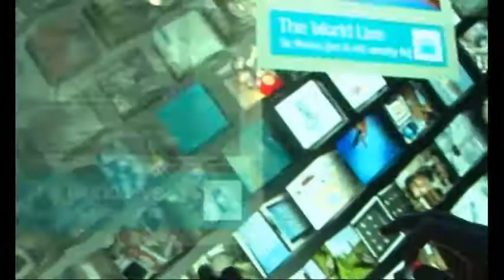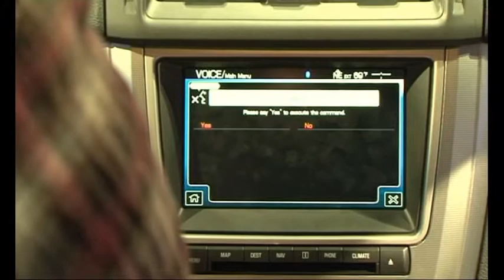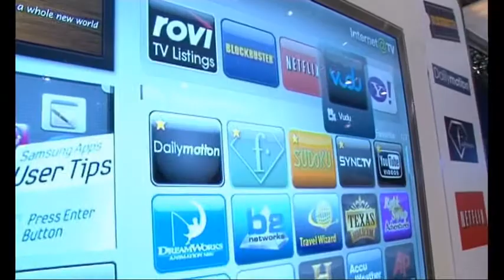Her er de fedeste gadgets fra CES 2010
Vi har sammensat en lille video med et hav af gadgets, spændende nyt og anderledes grej til jer hjemme i stuerne. Nyd verdens største gadgetmesse CES 2010.